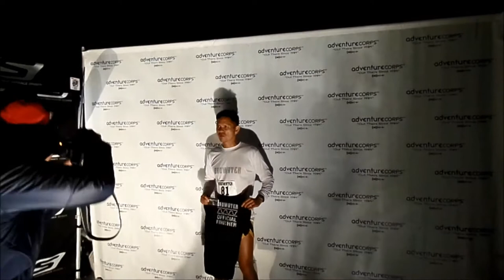Gerald Tabios Finishes the 2014 Badwater 135 Ultramarathon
AdventureCORPS, Inc. hosts BADWATER® 135 annually in July of each year. Recognized globally as "the world's toughest foot race," this legendary event pits up to 100 of the world's toughest athletes—runners, triathletes, adventure racers, and mountaineers—against one another and the elements. Covering 135 miles (217km) non-stop over the most epic terrain imaginable and finishing at the end of the road on Mt. Whitney, it is the most demanding and extreme running race offered anywhere on the planet.